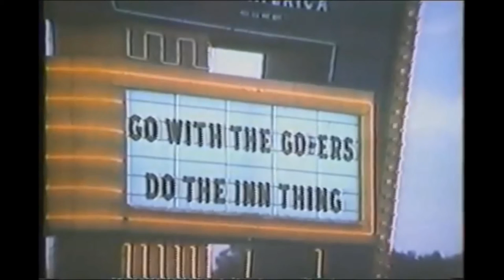thorn existence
some 80s/90s commercials...

//EYES REACHED THE CEILING//